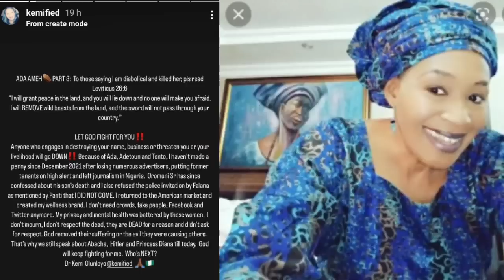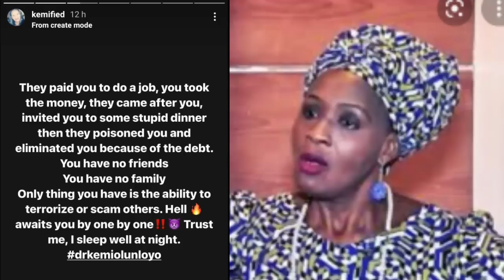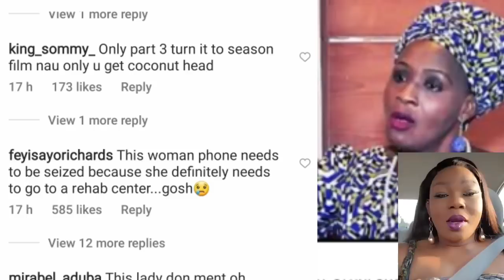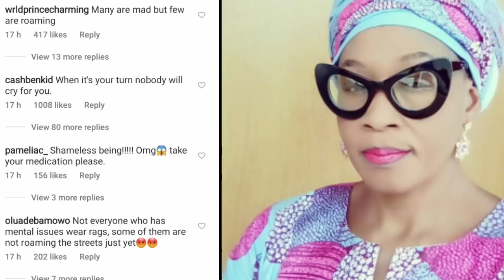"They poisoned you for scamming them"_ Investigative Journalist Dr Kemi lash out at late Ada Ameh